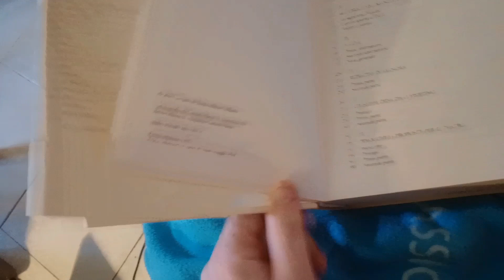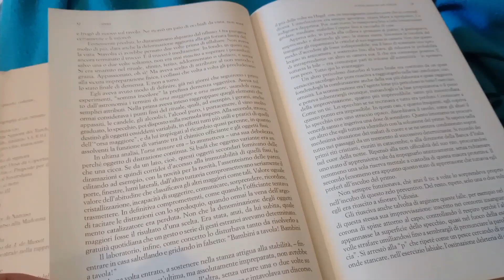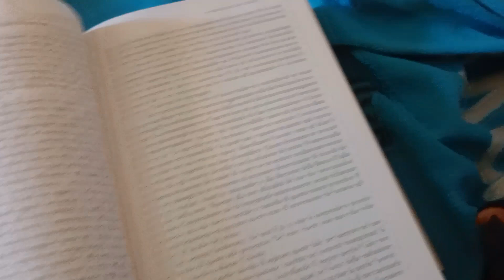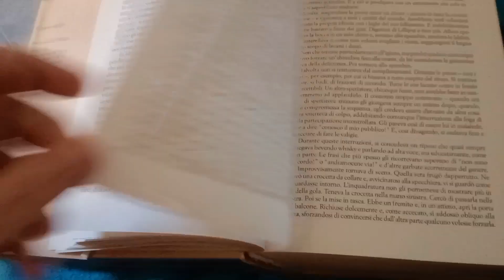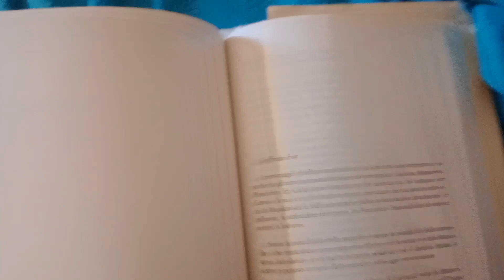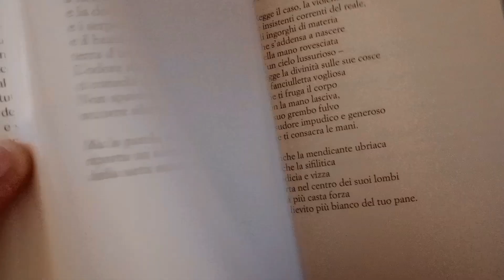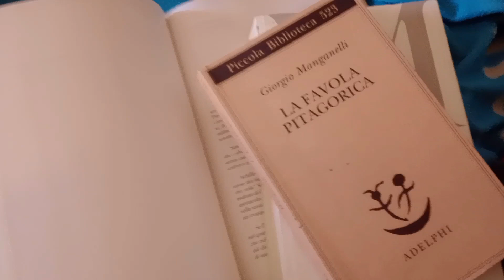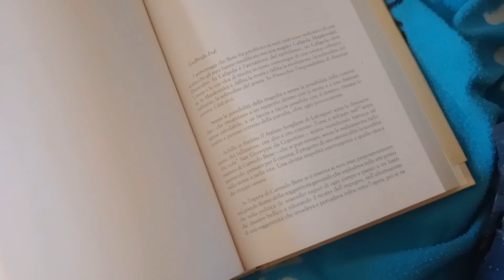Huysmans, Bene, Manga-nelli